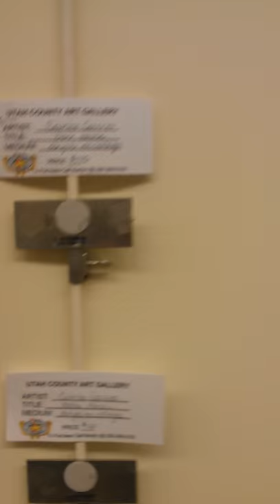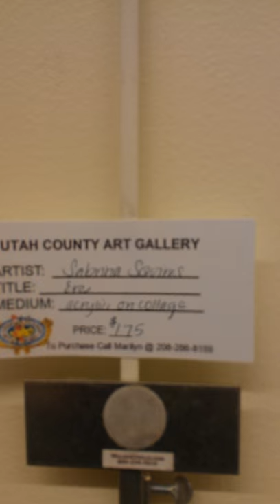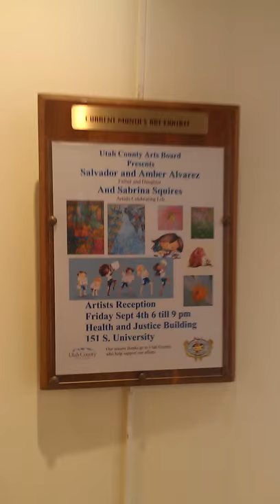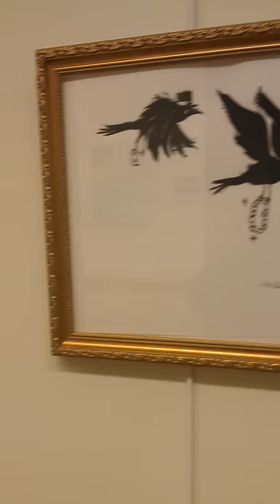Alvarez Squires Ucab Show V059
Sabrina Squires does mixed media artwork, Salvador Alvarez does Macro Realistic Paintings and his daughter, Amber Alvarez does whimsical illustrations.